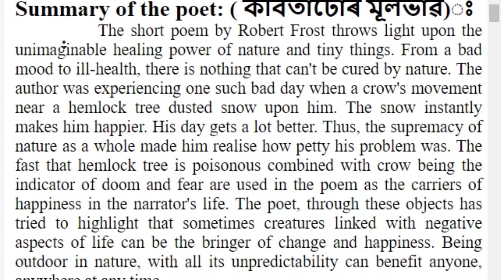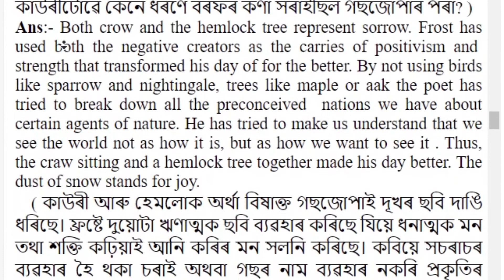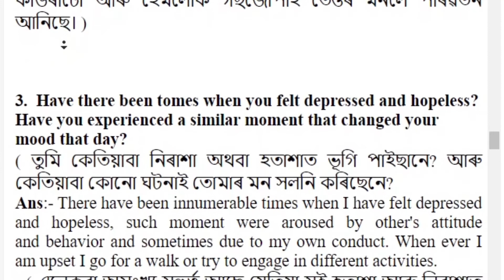Dust Of Snow | Class 10 English | Class 10 English Chapter 1 Poem 1 | Question and Answer Assam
Class 10 English SCERT Book Solution
Subject: Class 10 English
Author: Angamita Dutta
Video Editor: Sourab Bora